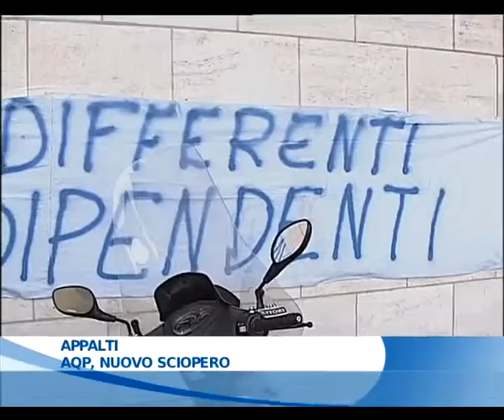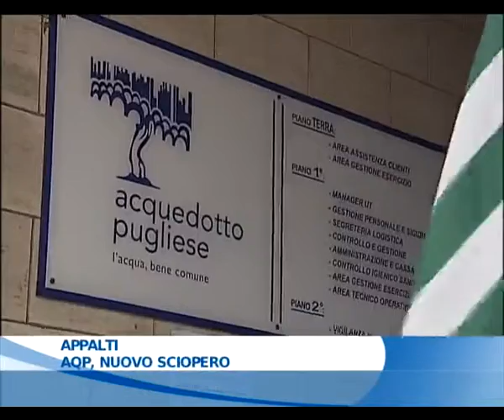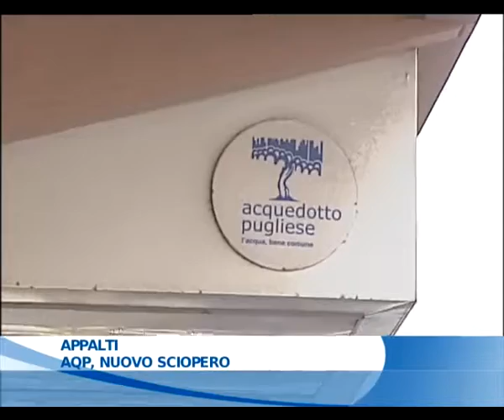15 07 2011 2 Appalti AQP Nuovo sciopero